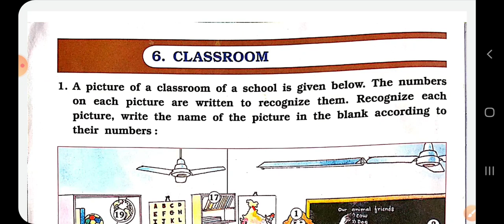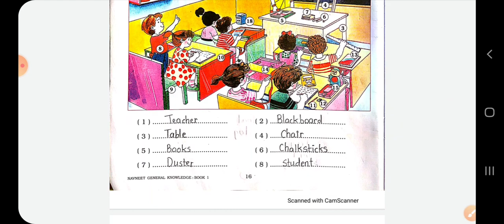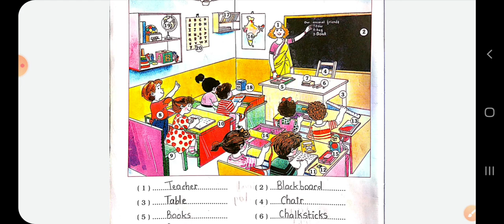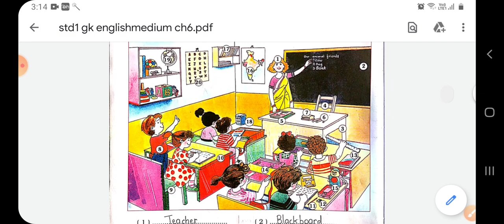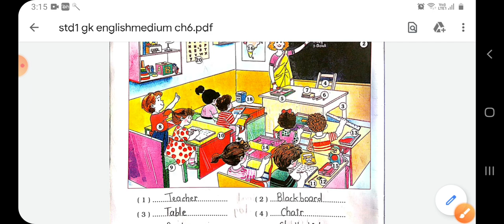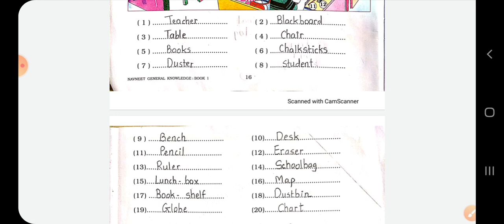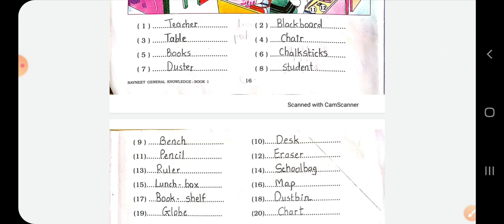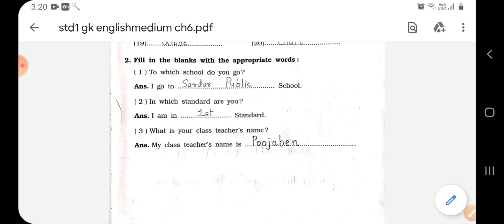std1 gk englishmedium ch6 part1